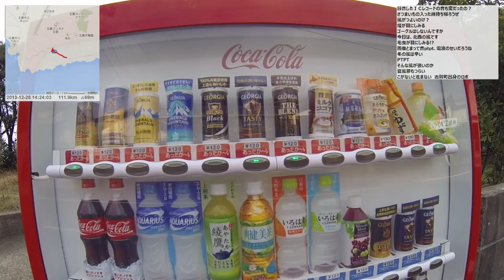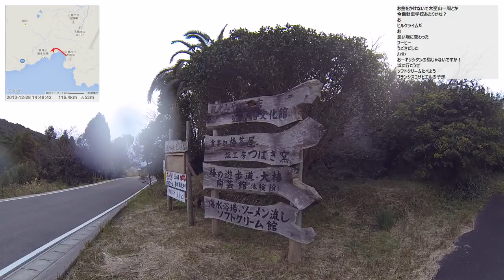【自転車旅行】2013/12/28 part2 福江港～富江手前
・前の動画 長崎港からフェリーに乗船